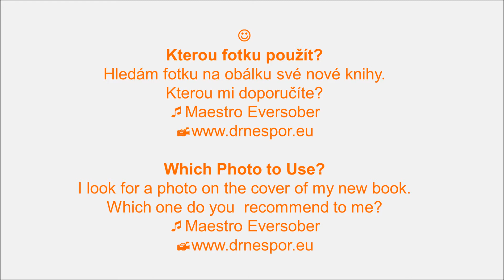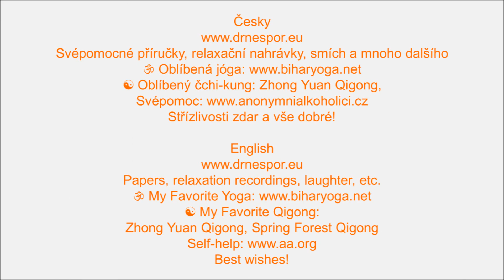Kterou fotku použít? Which Photo to Use?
Hudba maestro Eversober. Svépomocné příručky, relaxační nahrávky, smích atd. Oblíbená jóga Oblíbený čchi-kung: Zhong Yuan Qigong. Svépomoc Střízlivosti zdar a vše dobré!
Music maestro Eversober. Enjoy! Papers, relaxation recordings, laughter, etc. My Favorite Yoga My Favorite Qigong: Zhong Yuan Qigong. Self-help Best wishes!